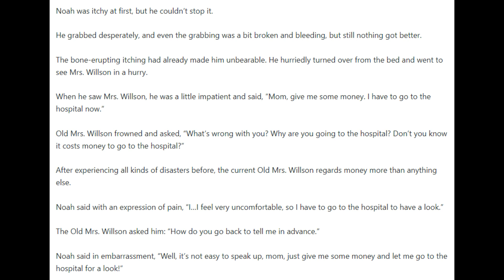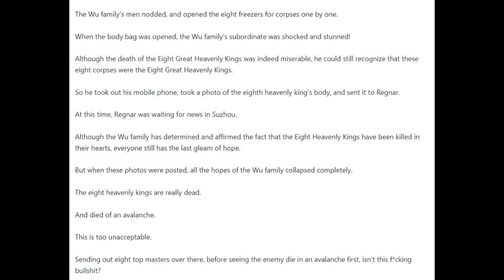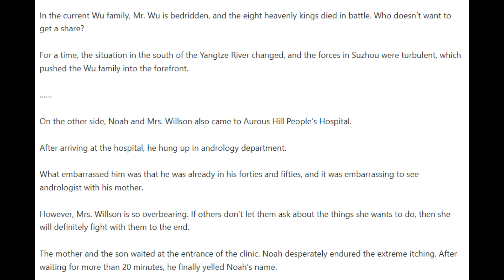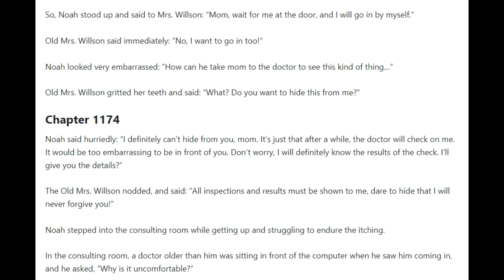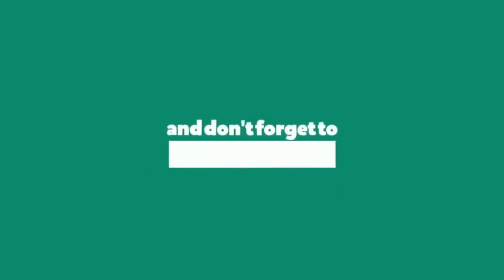Hero of Hearts Chapters 1171 - 1175